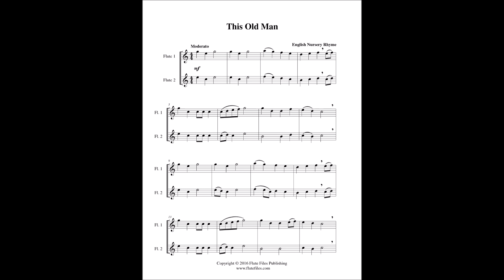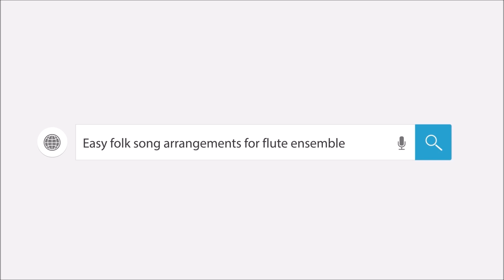This Old Man - Flute Duet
“This Old Man” flute duet sheet music.  English children’s song arranged by Lynette Auberjeunois for late beginner level.  Digital download includes a two page flute duet score in the key of C.  Range: Flute 1: C2 - A2, Flute 2: B1 - F2.  Published by Flute Files Publishing (FO72-1092).